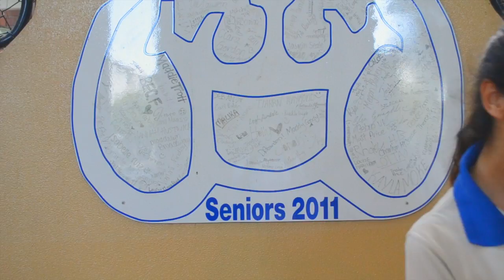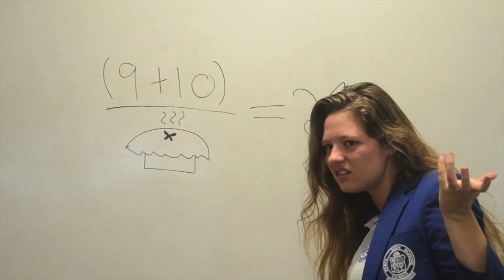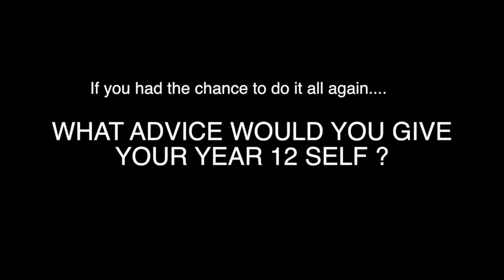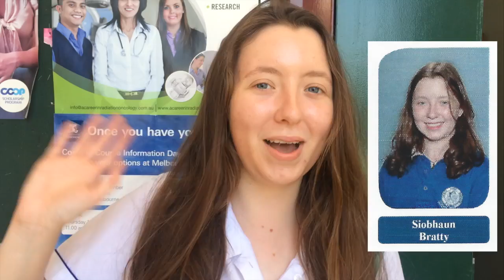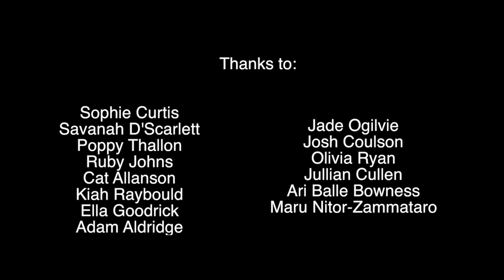2014 CSHS SENIOR VIDEO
Film by Clyde Williams.
Year twelve students of Cairns State High School reflect and celebrate the year that was.